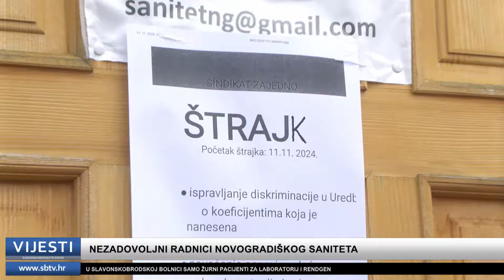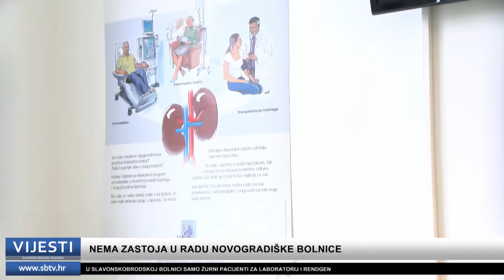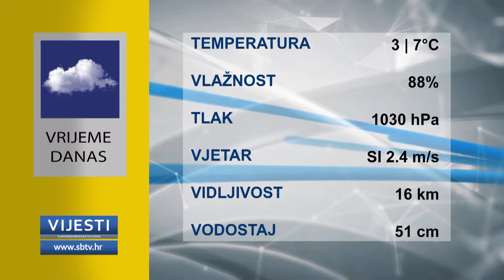SBTV - Vijesti u 12:30 - 13.11.2024.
VIJESTI U 12:30 | PONEDJELJAK - PETAK | 12:30 I 16:00Pratite nas: Slavonskobrodska televizija Facebook Twitter Instagram Facebook Twitter